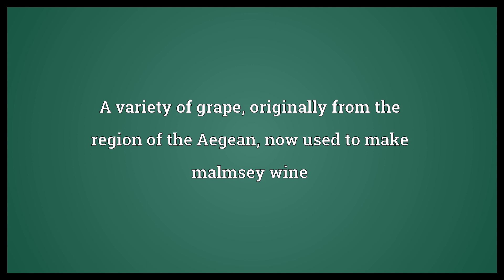Malvasia Meaning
Video shows what malvasia means. A variety of grape, originally from the region of the Aegean, now used to make malmsey wine.  Malvasia Meaning. How to pronounce, definition audio dictionary. How to say malvasia. Powered by MaryTTS, Wiktionary